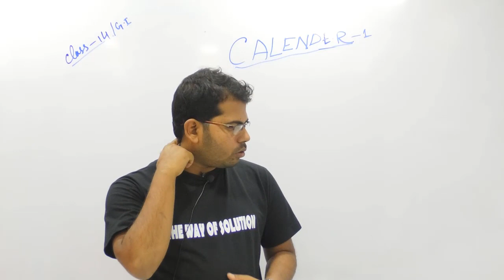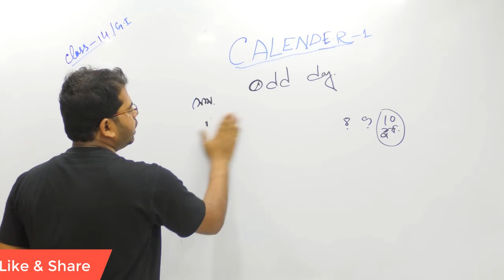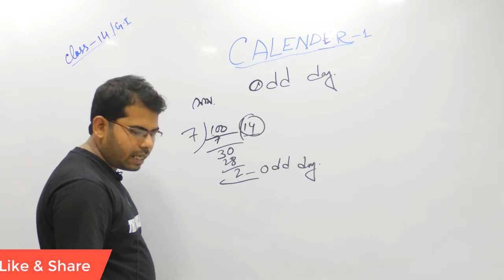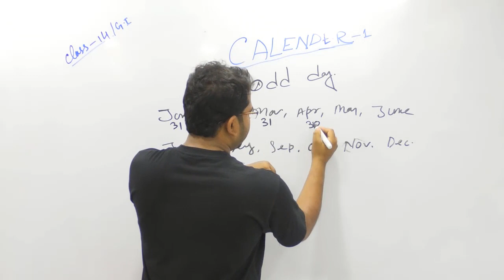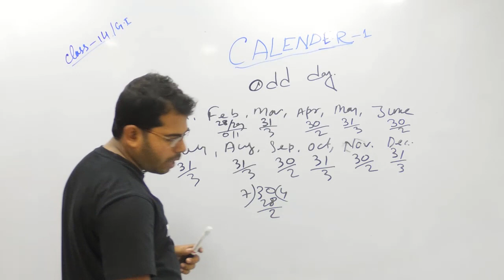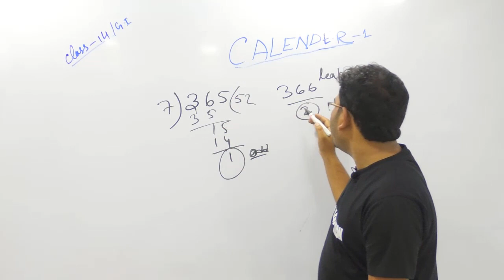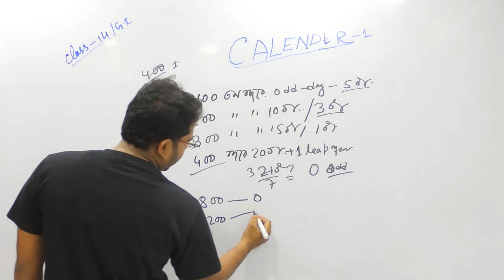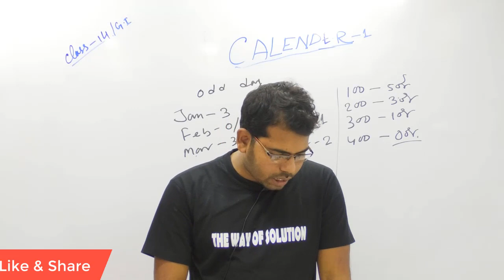রিজনিং - কালেন্ডার Calendar reasoning in bengali |GI Class WBP | The way Of Solution |Class -14